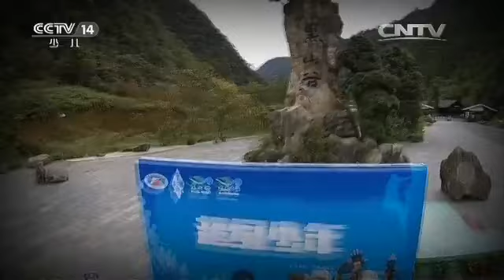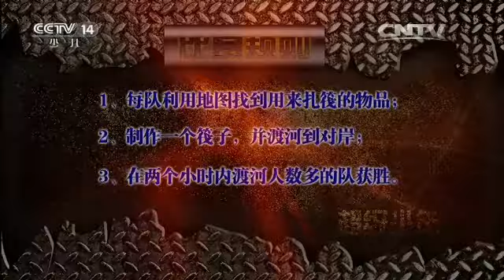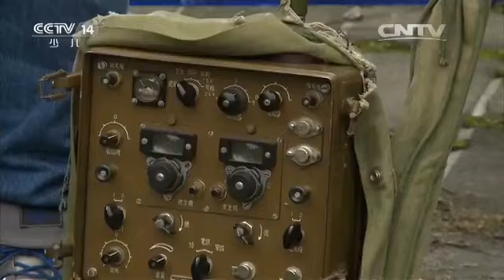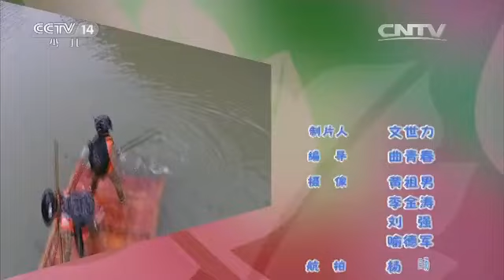20160512 快乐体验